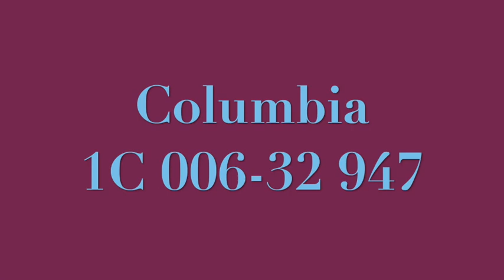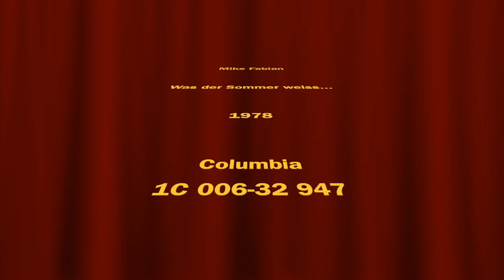Mike Fabian - Was der Sommer weiss - 1978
Mike Fabian, machte später auch unter dem Namen "Christopher Stone" deutsche Schlager -